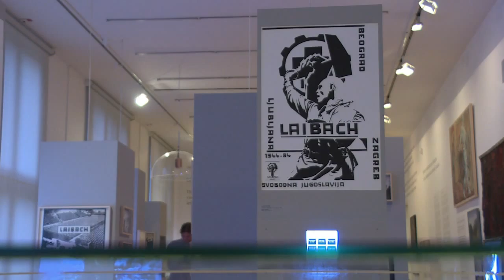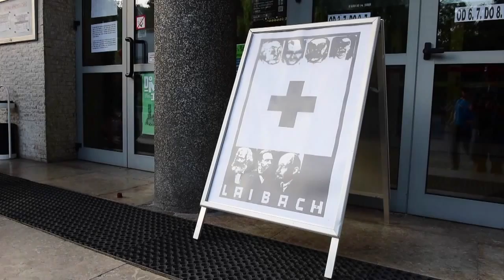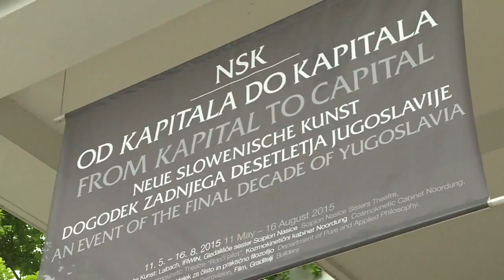Slovenian artists paint politics in new shades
Hitler sporting a Marxist beard, a record sleeve bearing a swastika -- this is not an exhibition devoted to fascism, but the first retrospective of New Slovenian Art, or NSK, a movement born in Ljubljana. Duration: 02:29